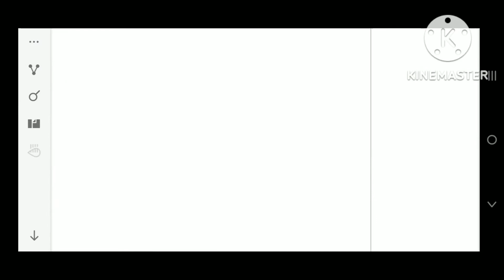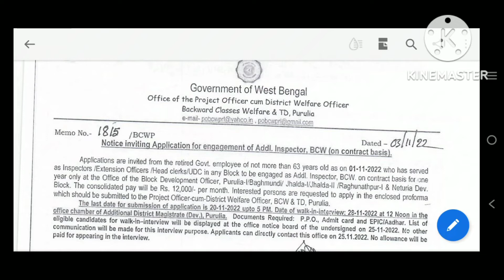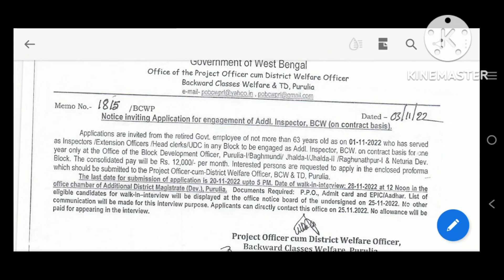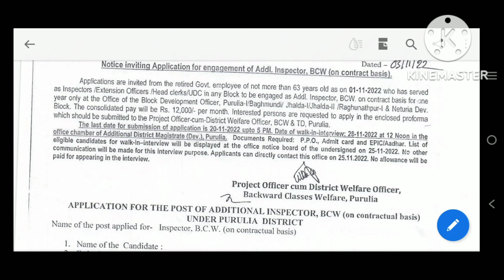bcw office recruitment purulia#purulia bcw office recruitment2022#purulia job update#purulia vacancy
purulia,purulia recruitment
recruitment in purulia
recruitment of purulia district
purulia district recruitment
purulia icds recruitment 2022
dm office recruitment 2018
icds recruitment 2017 purulia
purulia medical collage recruitment
webel it park purulia recruitment
purulia district deo recruitment
recruitment for mis in purulia
purulia district recruitment 2019
purulia asha karmi recruitment
purulia asha karmi recruitment 2022